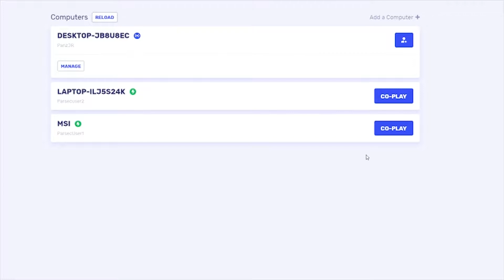How To Team Up In Dragon Ball FighterZ With Friends Using Parsec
This video shows how you can play Dragon Ball FighterZ in couch co-op mode and team up with a friend, using Parsec!

Using Co-play to play the game online with friends on PC is as easy it sounds: after creating a username and downloading the Parsec app, you will be able to enter your friend's username in order to add them.
There are different ways to start a gaming session with your friends using Co-play:
You can either connect on the app, or invite them to play through link sharing.
Once they click the link, and have Parsec downloaded, they can connect by clicking the play button.